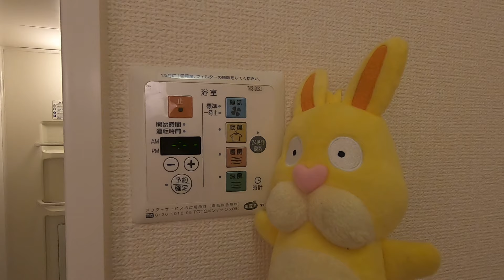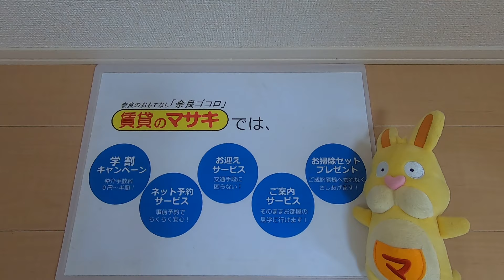4933 グランモア東九条Ⅲ 末2①♪賃貸のマサキ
奈良市東九条町にあります1LDKアパートの【グランモア東九条Ⅲ】の紹介動画になります。